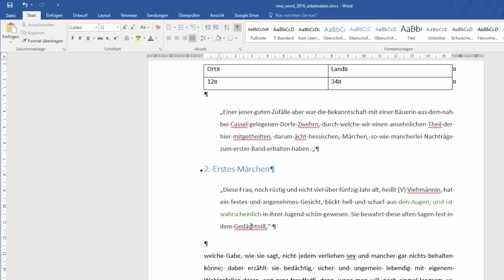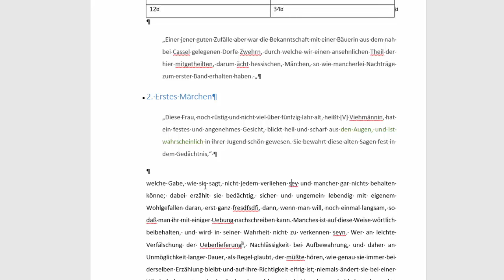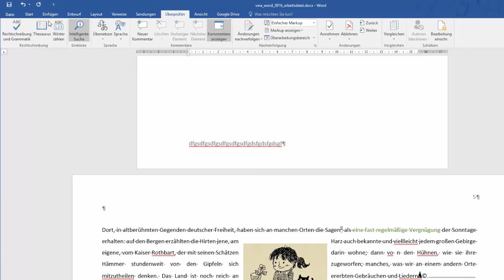27(36) Word 2016 - Rechtschreibprüfung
Es geht darum sich mit den folgenden Inhalten auseinanderzusetzen: Mit der Rechtschreibprüfung eine Überprüfung des Textes durchführen können. Dieses Video ist als Hilfestellung zur Erreichung bzw. Festigung digitaler Kompetenzen von Schüler / innen gedacht. Weitere Unterlagen wie Präsentationen, Quize und andere Videos finden sich und